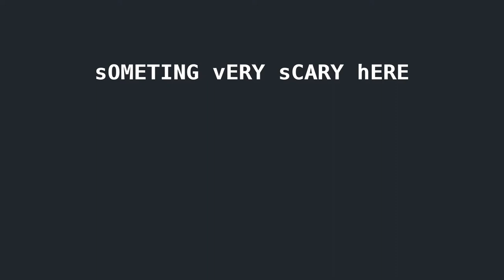la la la la laa??